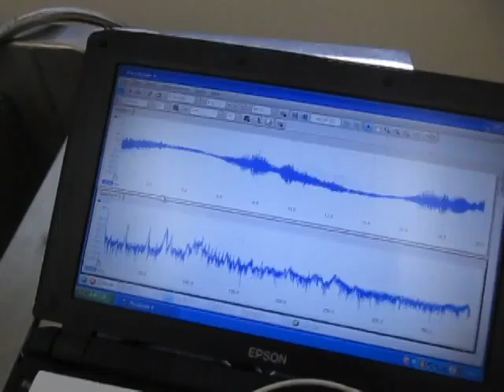超音波による「金属部品のエッジ処理」 ultrasonic-labo.com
超音波振動子の設置方法による「キャビテーション」の制御技術、
液循環とマイクロバブルによる「音響流」の制御技術、

上記の技術を表面弾性波動の伝搬状態とした論理モデルで応用・発展させ
超音波による「金属部品のエッジ処理」技術を開発しました。

この動画は
ステンレス部品の
洗浄とともに
表面改質（応力緩和）、
エッジ処理（ミクロのバリ取り）を
行っている様子です

様々なノウハウ
（個別の対象物に関する具体的な方法）を利用しています。

注：
　自己相関、振動モードのトレンド、・・・

　１）パワー洗浄シリーズ（28KHz　300W）
　２）精密洗浄シリーズ（72/KHz　300W）